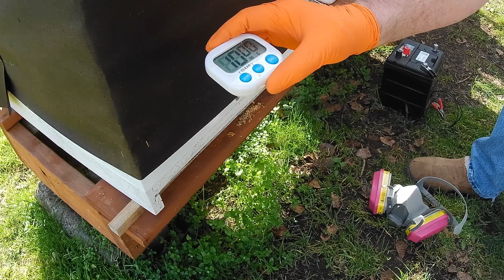G&H Honey Bees - Feb 26 Oxalic Acid treatment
The weather has turned nice for a few days so I am taking the opportunity to get the first round of OA treatments.

OA Wand Mods

- Dec 1 OA Frankenwand mods